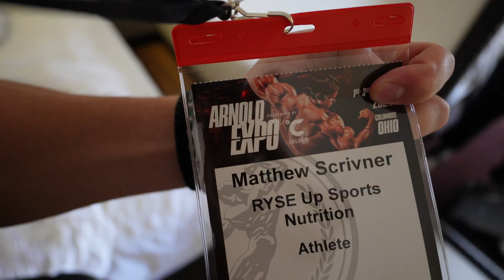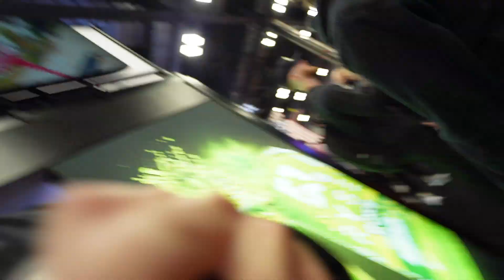MEETING THE PEOPLE WHO CHANGED MY LIFE